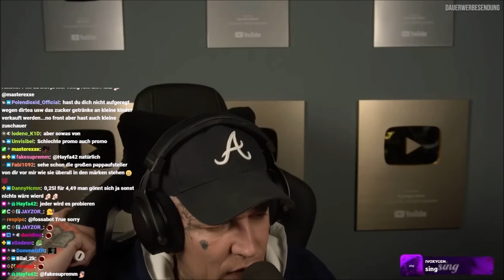Montanablack über Hater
Stream vom 3.7.23 momentan leider nich verfügbar wo er genauer drüber geredet hat, daher das alternativ

Aus ab 6:35

„Leute die haten weil sie so n trauriges Leben haben und wissen das sie nie was erreichen werden“

Ob man Monte jetz mag oder nich, manche Leute sollten mal über die Aussagen nachdenken